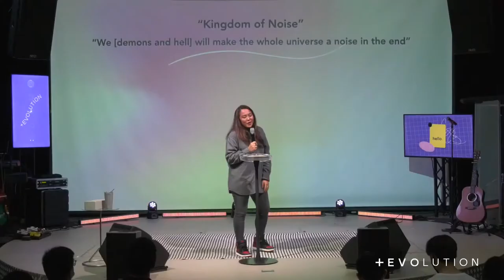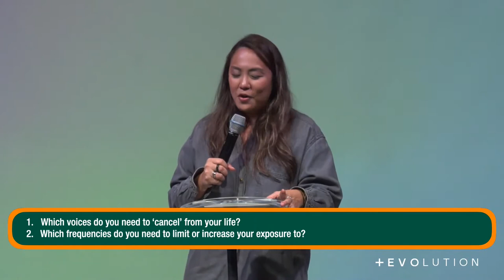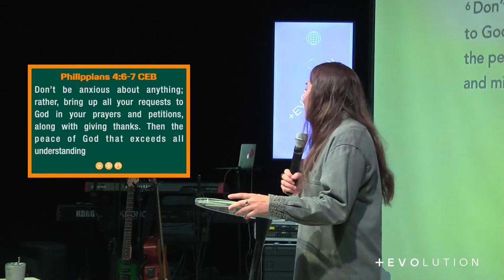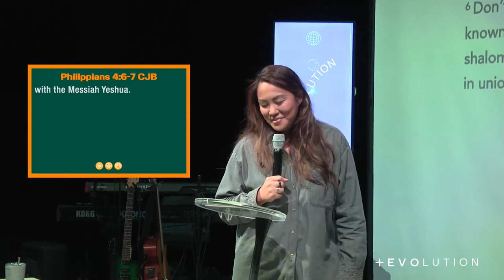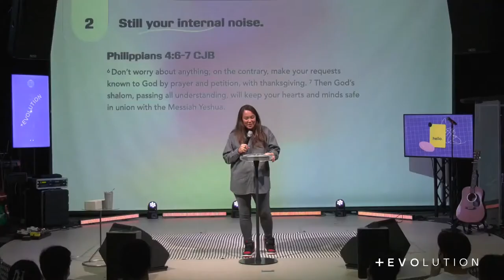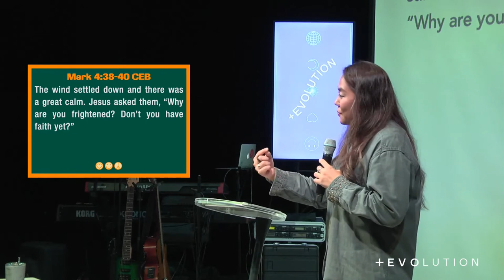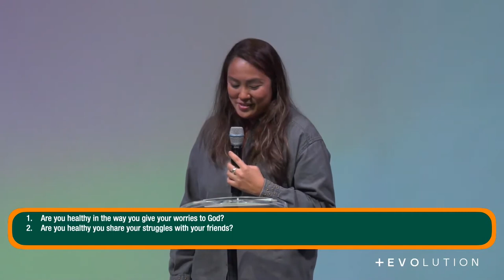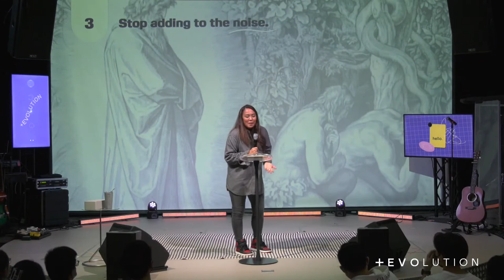Silence The Noise | The Evolution - Charmaine J.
“The friend of silence draws near to God.”
— St. John Climacus

We live in a kingdom of constant noise that keeps us from hearing the sound of God and His voice. Cancel the external noise, still your internal noise and stop adding to the noise…so you can connect with God and live free.

"Silence The Noise” message by Charmaine J. at The Evolution, on 09 January 2022 at 2pm.